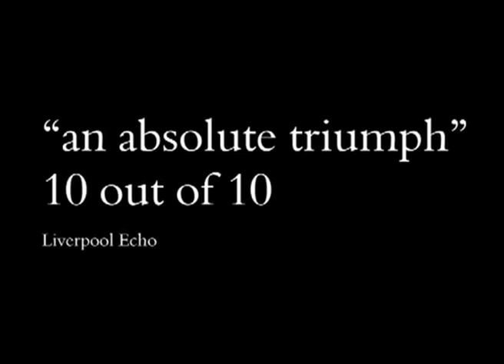Tartuffe Autumn tour 2011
Originally banned by Louis XIV, Tartuffe is Moliere's famous comedy re-told in a sparkling and witty version by 'Liverpool's Poet Laureate', Roger McGough.

Tartuffe is a beacon of piety and in the home of wealthy merchant Orgon he has his feet firmly under the table. But all is not as it seems and as Orgon becomes more enraptured with is new companion the whole city is chattering. Is he a friend, a fraud, a miracle or a hypocrite?

The family smell a rat and amidst the frills and frivolity of Seventeenth Century society they hatch a cunning plan to outwit the wily deceiver before he brings their house crashing down.